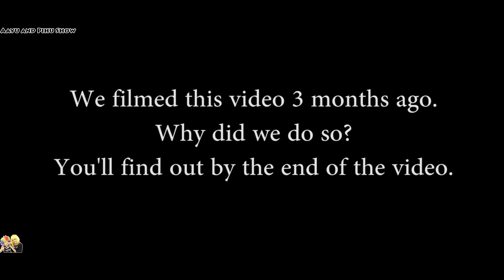SECRET LETTER | Surprise Announcement | A Short Movie | Aayu and Pihu Show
Aaj Papa ka k Important Letter aana tha! ✉
Lekin wo letter kho gaya hai. 😥
Sab log uss letter ko dhundne ke liye pareshaan hai.😞
Kya hai usse letter ka secret? 🤔
Jaanne ke liye video end tak zaroor dekhna. 👀